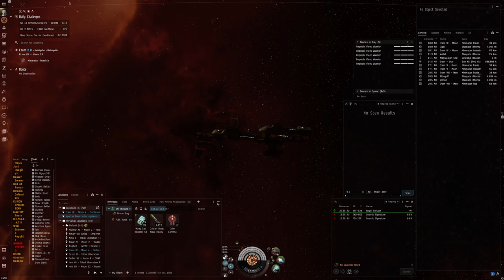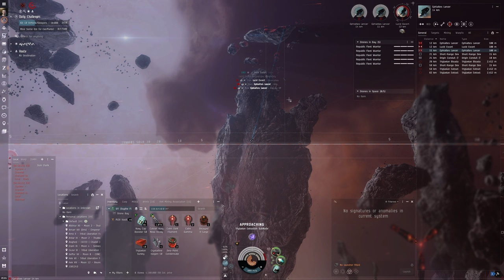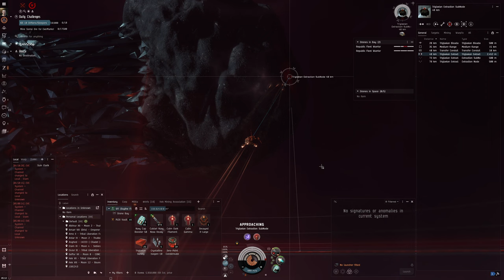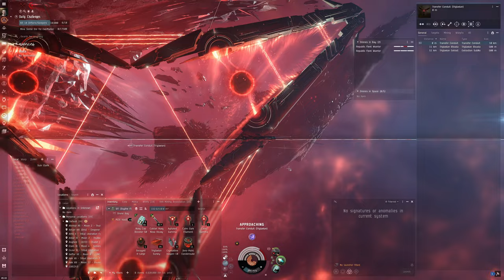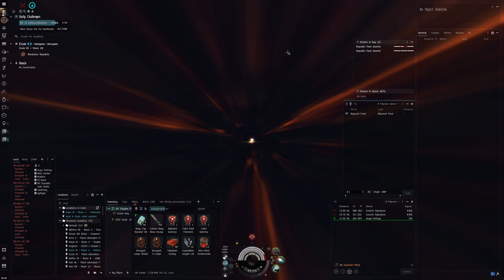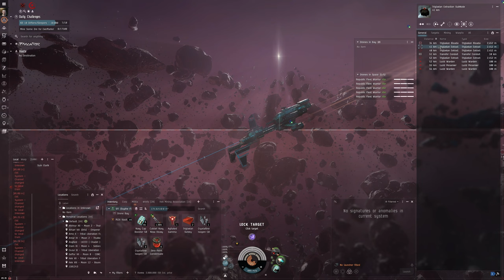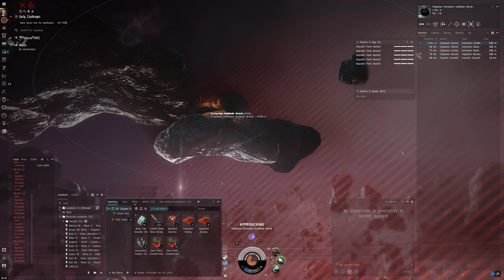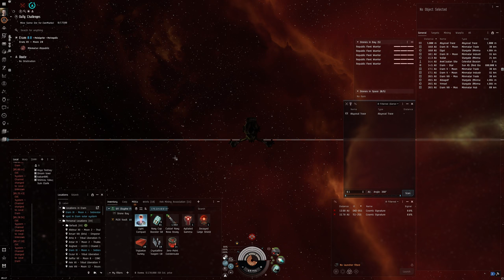Hello World: EVE Online Alpha Experience, Day 432